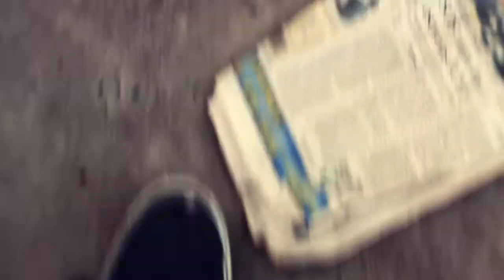On the Move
Locations: Los Angeles, Savannah GA, Jakarta
Cameras: Canon 7D and Canon 514-XL Super 8mm
Shot and Edited by THE BOYERS